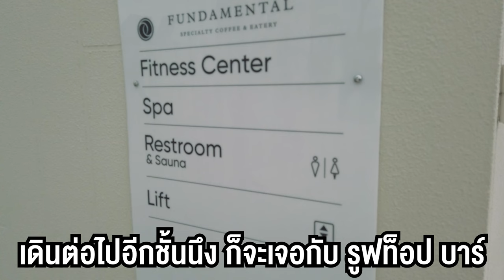รีวิว รูฟท็อป arbour hotel and residence pattaya ใน 1 นาที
arbour hotel and residence แวะเที่ยวดูบรรยากาศมุมสูง อากาศดี มีวิวทะเล
ใครผ่านไป ผ่านมา แวะขึ้นไปดูไปชมไปดมกันได้นะครับ